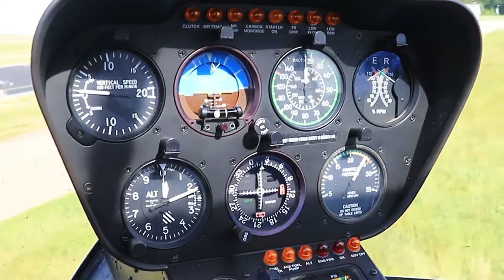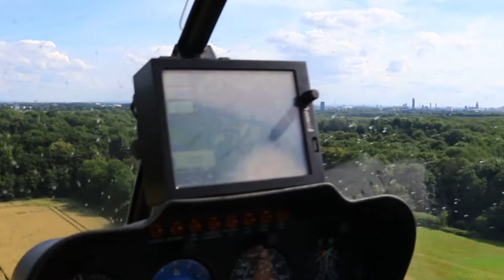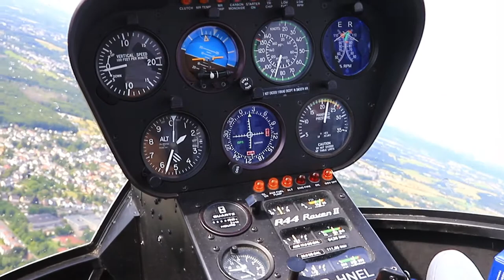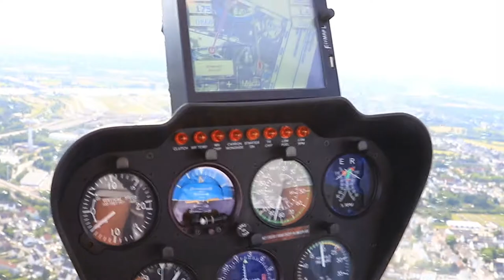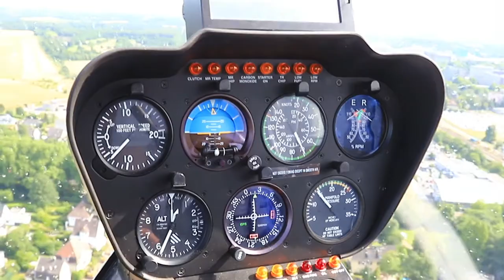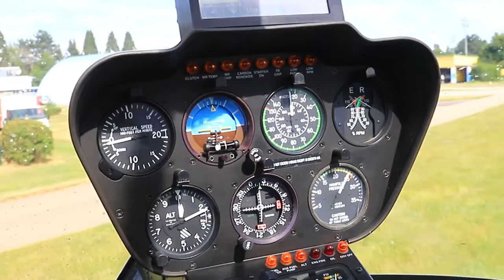A 8 minute flight in a Robinson 44. First row.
Rundflüge mit fly & help ab Flugplatz Leverkusen.
10 Minuten incl. boarding - 8 Minuten Flugzeit.